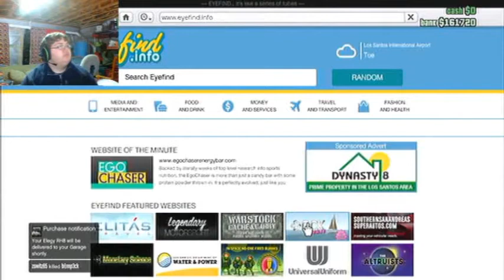Do A Barrol Roll! (GTA 5 part 3)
I Do Not Take Credit For This Game.